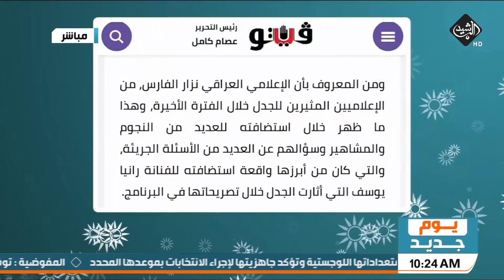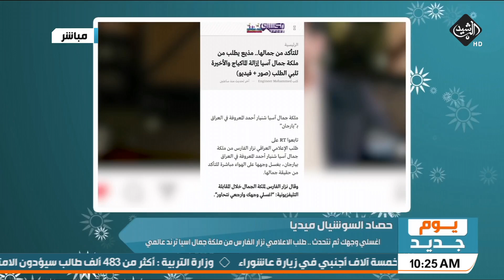اغسلي وجهك ثم نتحدث .. طلب الاعلامي نزار_الفارس من ملكة جمال اسيا ترند عالمي